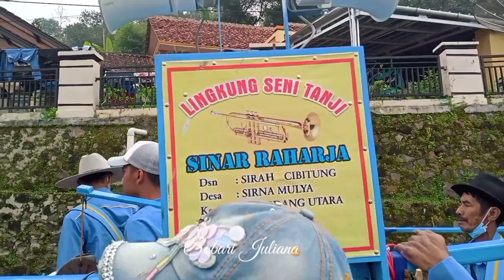Ls. Tanji Sinar Raharja Grup Live Cibitung Sumedang